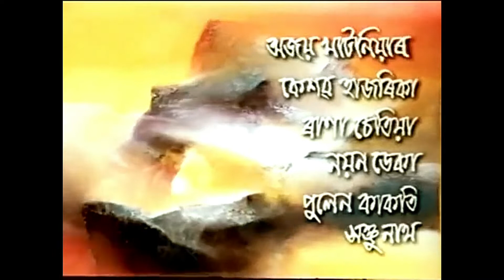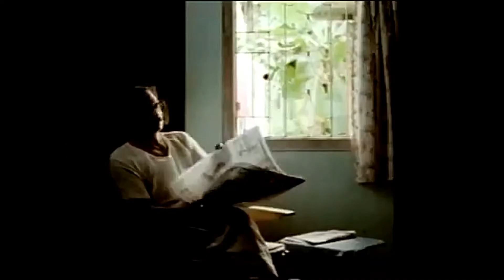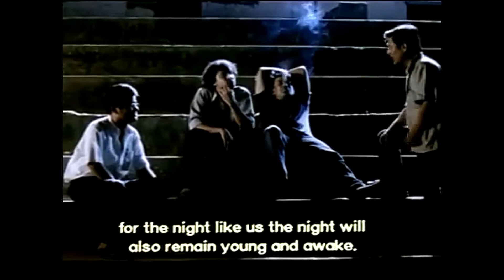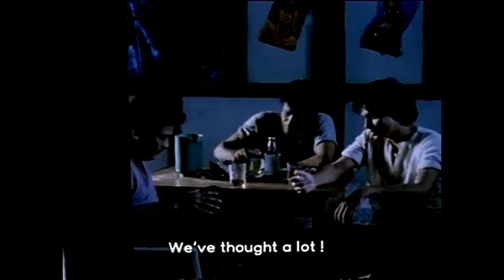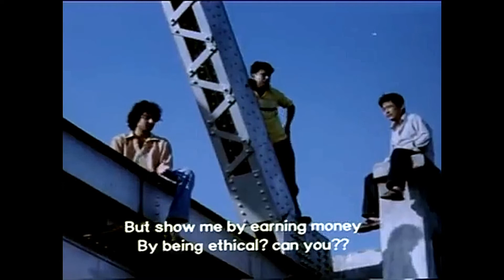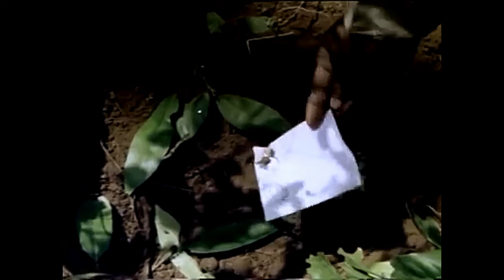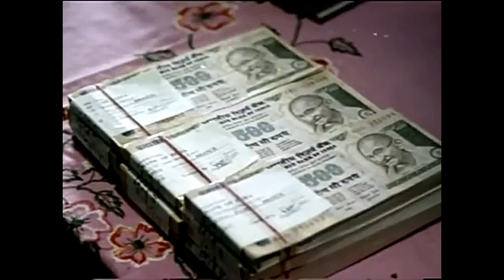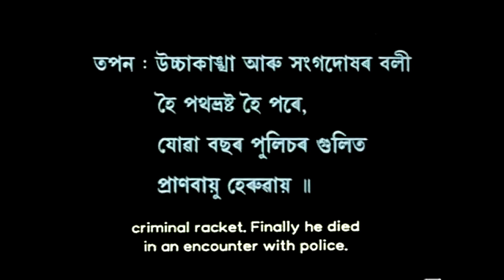Mon Jaai (2008) | Quality Enhanced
Mon Jaai (2008)
Manab, Nayan, Tapan and Akan are four friends who are also unemployed. Later, Nayan decides to move to town in search of work and others are arrested by the police on suspicion of being terrorists.
Release date: 12 September 2008
Director: Moirangthem Maniram Singha
Awards: National Film Award for Best Feature Film in Assamese
Producers: Moirangthem Maniram Singha, Jayanta Goswami, Sobita Chanam, Deepankar Dutta
Language: Assamese
Subtitles: English